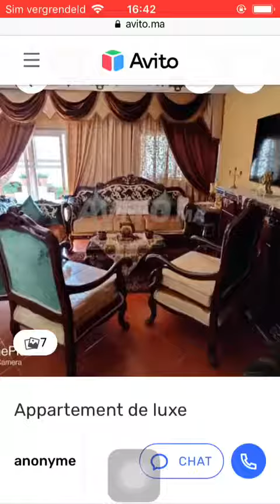House for sale Casa Blanca #69, Huis te koop Casa Blanca, Maison à vendre